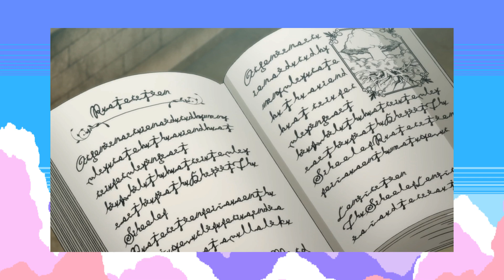POR QUE O YUNO TEM DOIS GRIMÓRIOS? BLACK CLOVER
No capítulo 308 de Black Clover fomos surpreendidos com algo nunca visto na obra: Um mago com dois grimórios! Yuno, o atual vice capitão do Alvorecer Dourado,  que já possuía um lendário grimório de 4 folhas recebeu um grimório da sua terra Natal Spades!

Grimórios são itens essenciais para cavaleiros mágicos, sendo uma forma de aumentar os poderes e habilidades de um mago. Esses itens são únicos e vinculados a seus donos.

Nesse vídeo eu comento sobre o recebimento do novo grimório do Yuno, e os motivos por trás desse acontecimento.